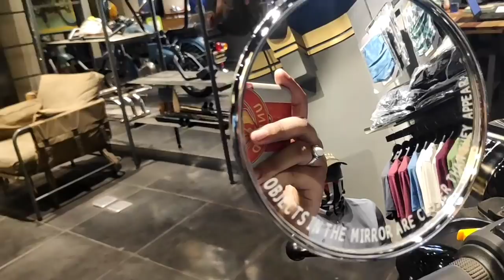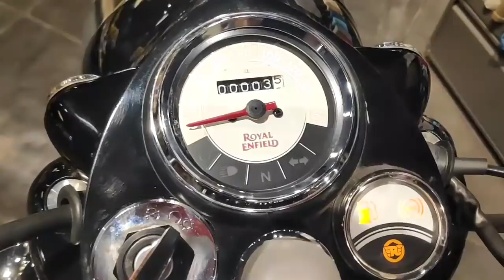2019 RE Classic 350 ABS Redditch Edition || Onroad Price || Detailed Review